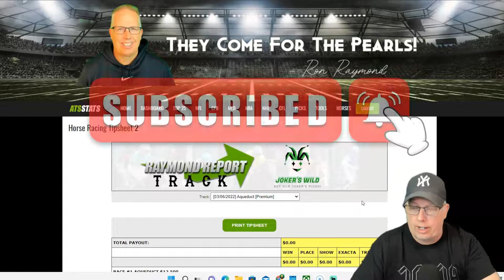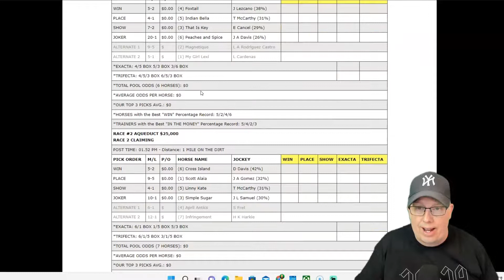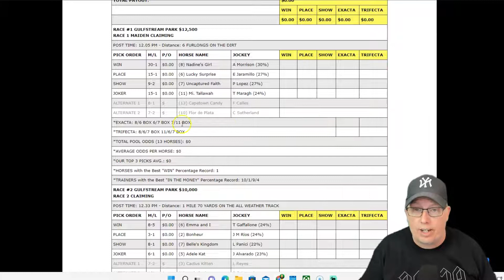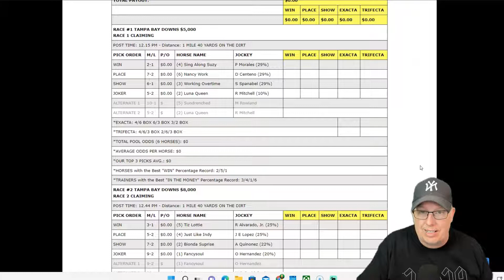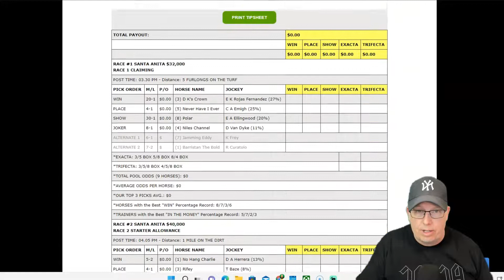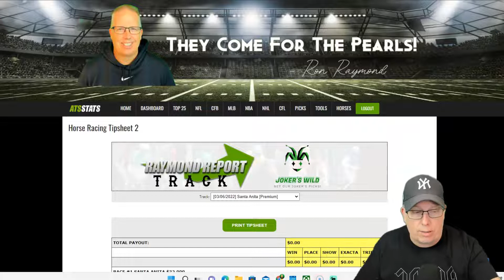Free Horse Racing Picks 3/6/22 - Aqueduct - Gulfstream - Tampa Bay Downs - Santa Anita Park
Sports Handicapper Ron Raymond of the Raymond Report has released his free horse racing picks for Sunday, March 6, 2022, including picks from Aqueduct, Gulfstream Park, Tampa Bay Downs, and Santa Anita Park.

Get Ron’s Win, Place or Show horse racing picks for Hump Day!